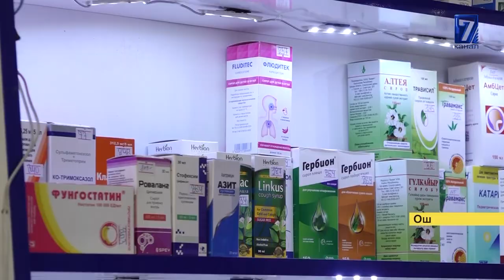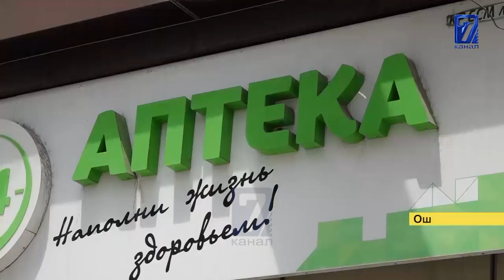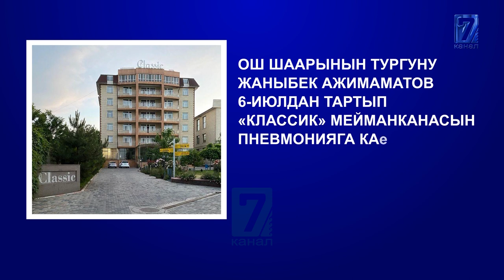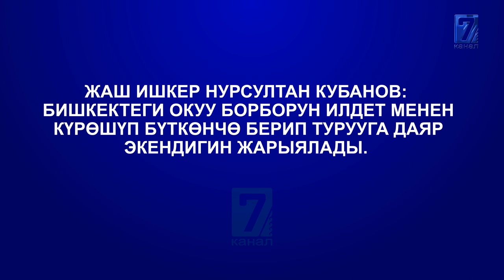МЕДИКТЕР ЫЙЛАЙ ТУРГАН АБАЛДА. КЫМБАТ ДАРЫ-ДАРМЕКТЕР ҮЧҮНКИМ ЖАЗАЛАНАТ?